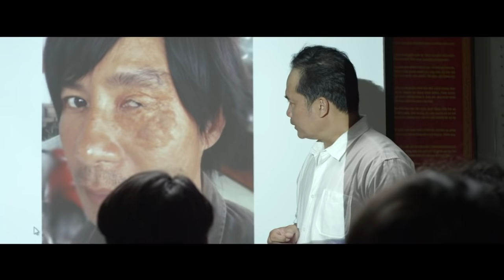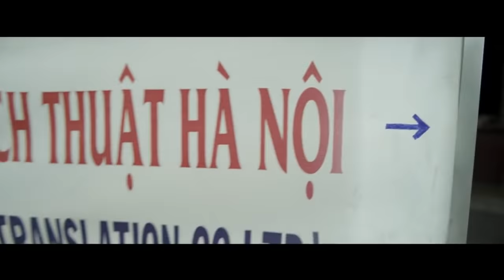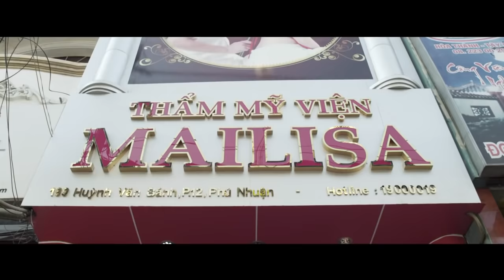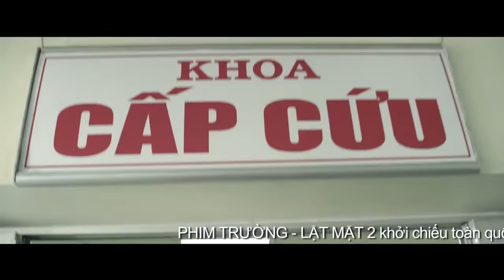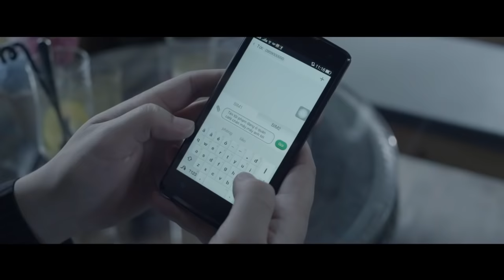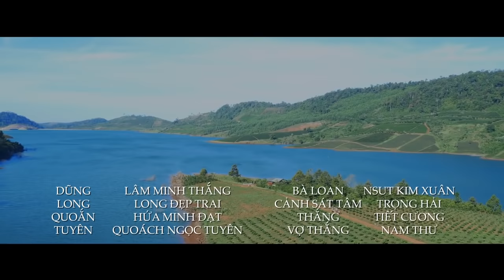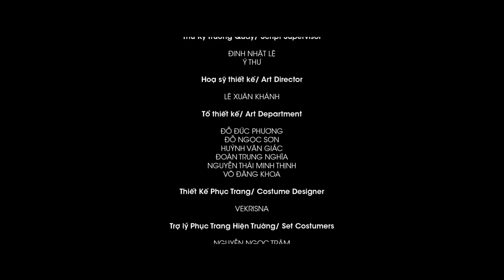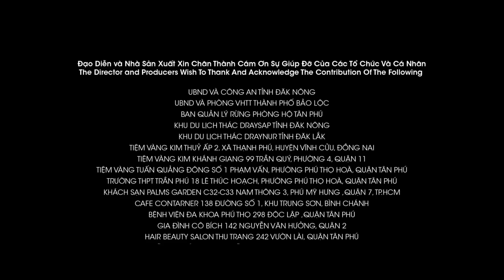Phim LẬT MẶT 2 ( mới nhất ) Lý Hải, Trường Giang FULL PHIM HD